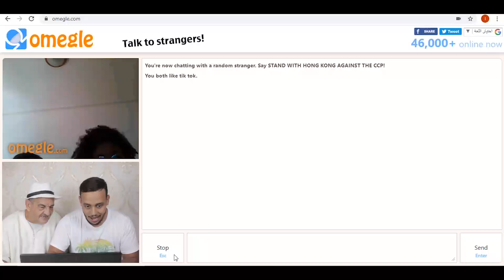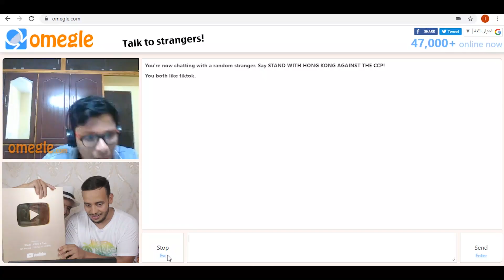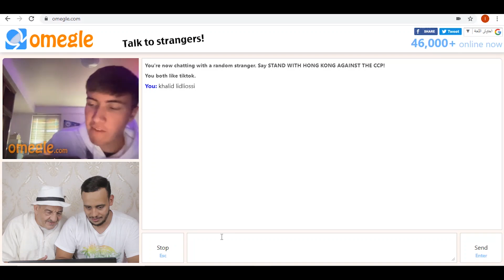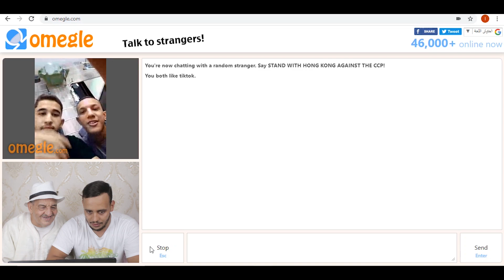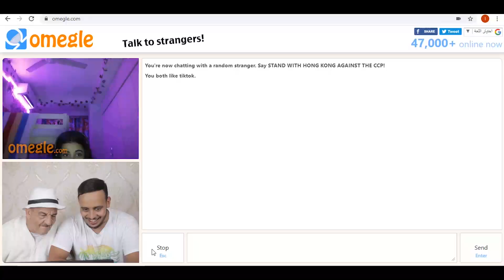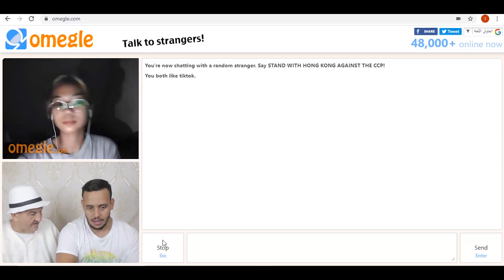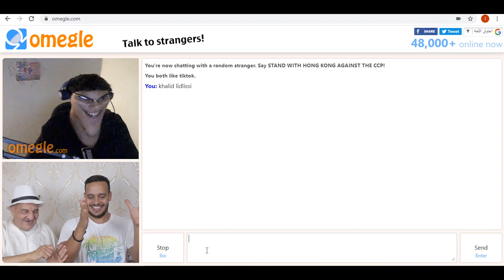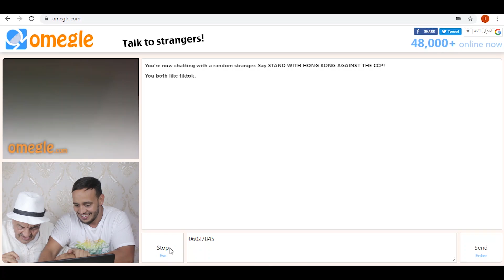الواليد طمع ليا فالتيتيز ديال اميڭل ونوضناها وسط الفيديو..